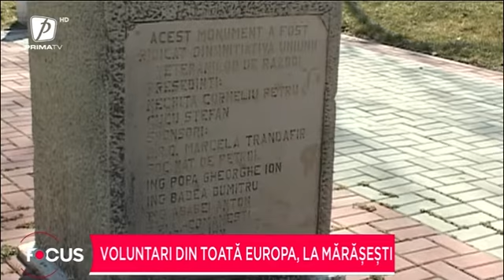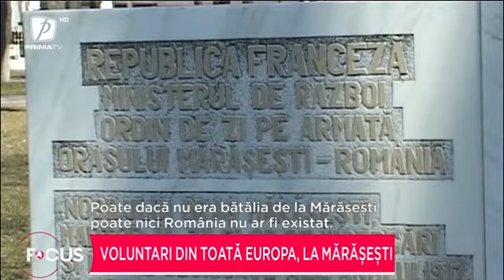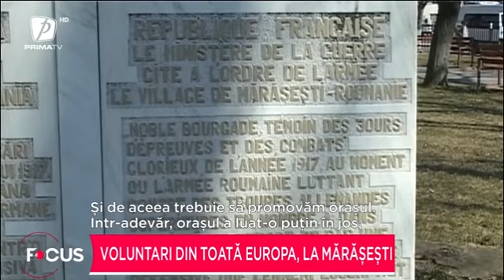Voluntari din toată Europa, la Mărășești